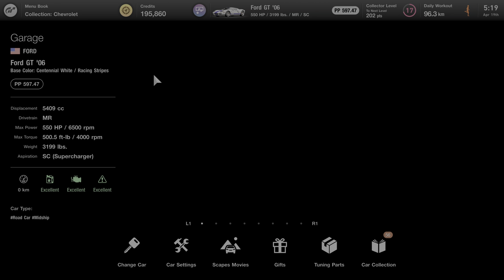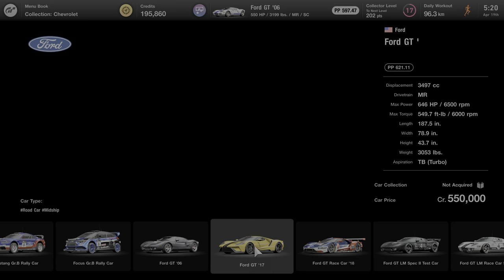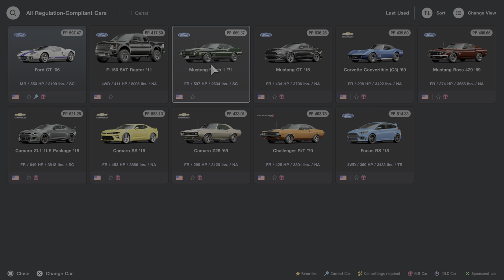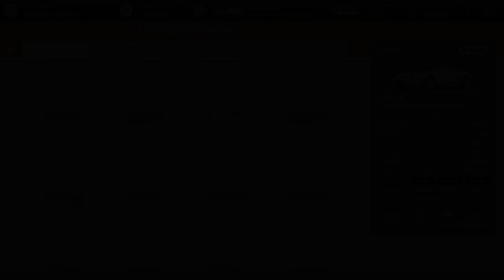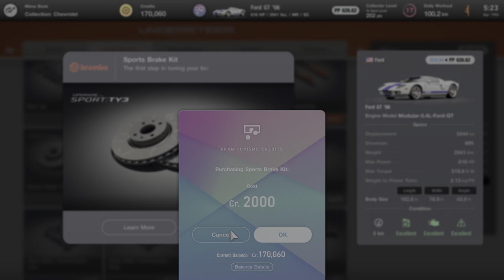Gran Turismo® 7 24